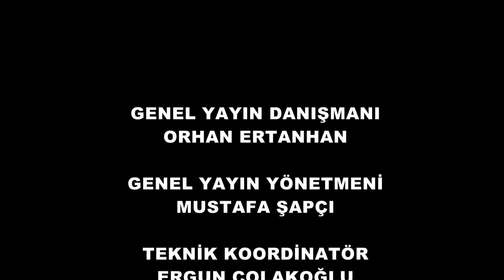Doğduğumuz an konulan ismin matematikte değeri var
çakroloji uzmanı  Nilüfer Özden Sarıca bir çok sorunun cevabının bu dalda olduğunu söylüyor.